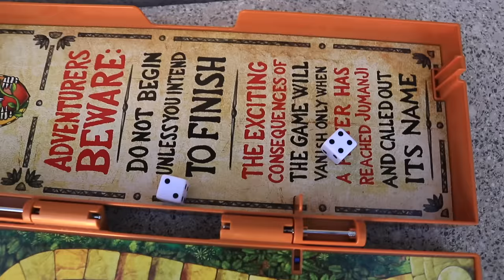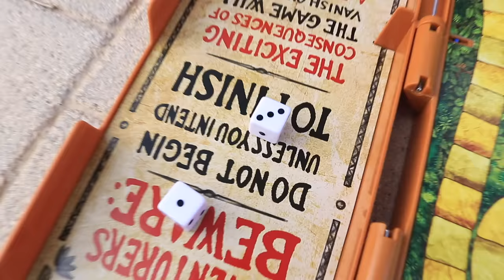जब सच में जुमान्जी से हुआ सामना